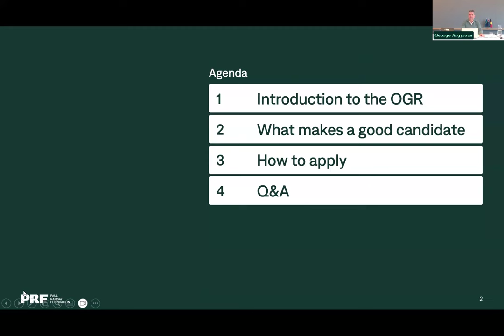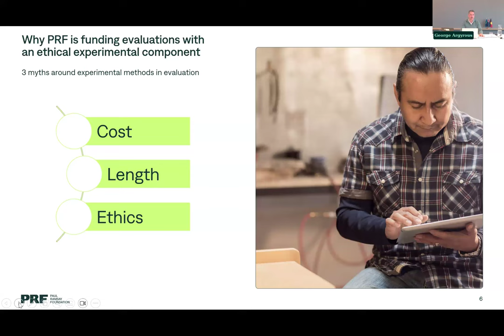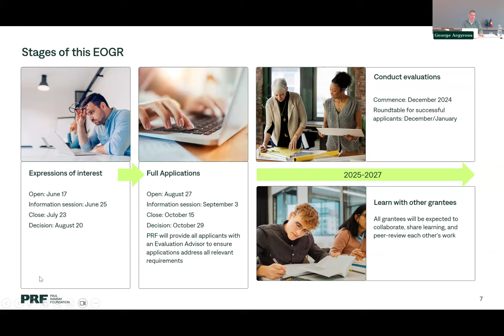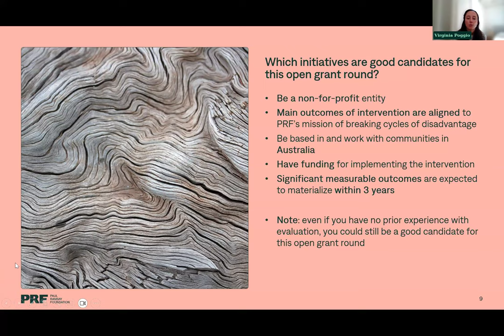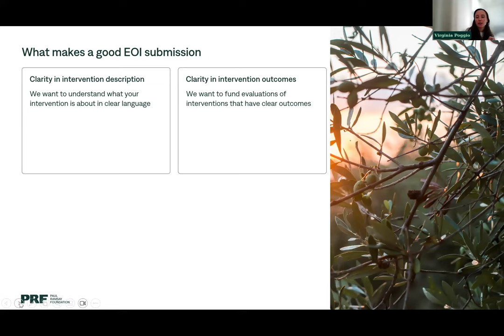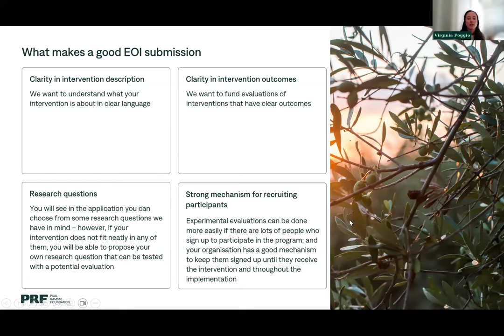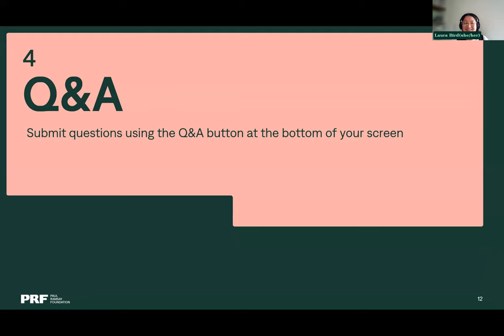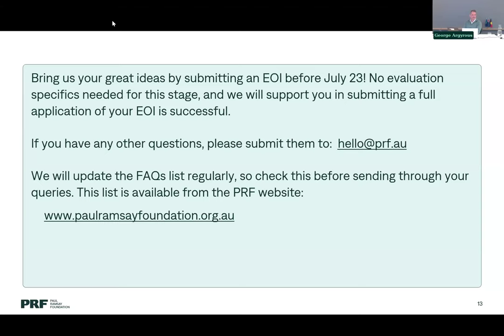Experiment Evaluation grant round - online information session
This online information session, hosted Tuesday 25 June 2024, was an opportunity to learn more about PRF's Experimental Evaluation open grant round. The grants, valued up to $300K, are to fund evaluations of social impact programs that include an ethical experimental component.